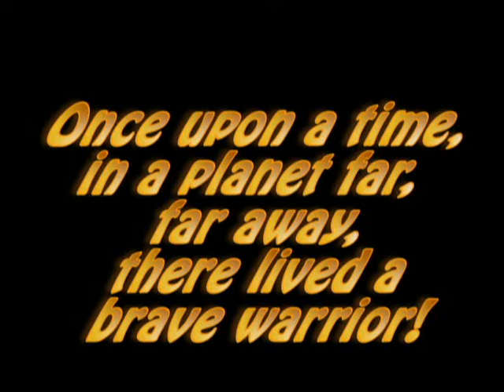Nancy McKeon in Oblivion (The 3 Year Anniversary Music Video!)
It's hard to beleive that Nancy Mckeon in Oblivion has been around for over 3 years now since the first video was created! So I decided to release the 3 year anniversary music video (which basically just shows random NMkIO video clips and battles (from episodes 1 thru 11 (in which some of the battle scenes were sped up in order to fit it into the music score's tight spaces) played to the music from M.G.S.!) Hopefully this will tie some of you over til episode 12 finally releases!